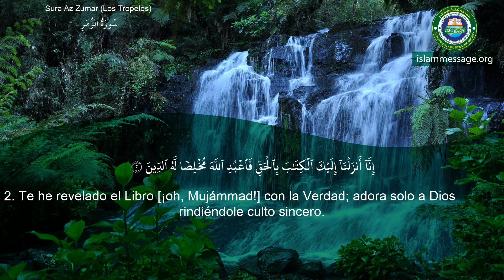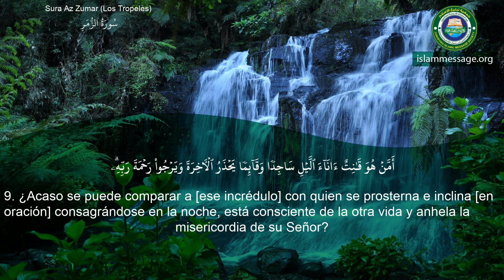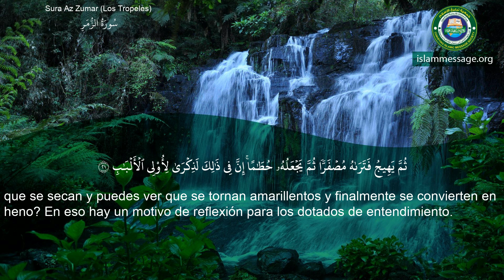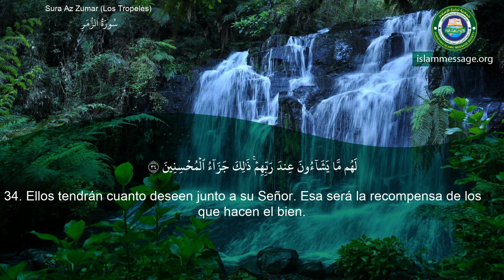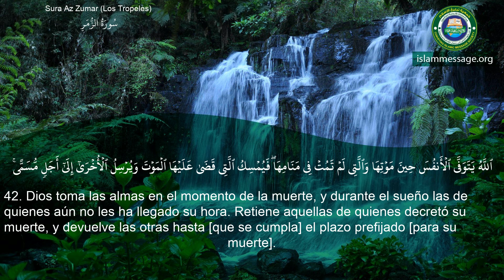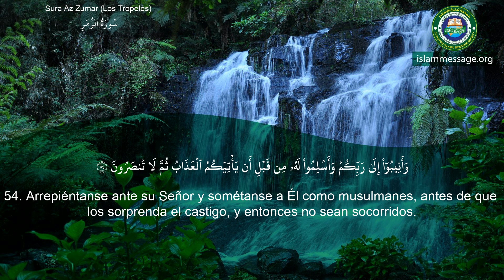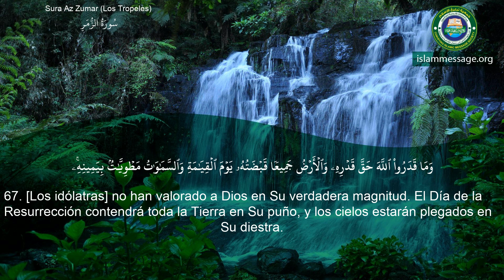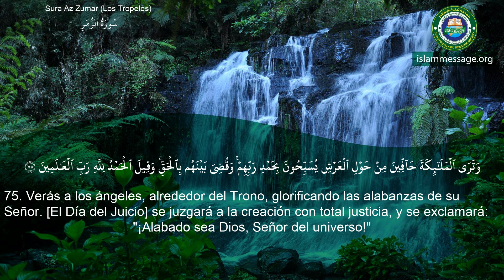Corán Sura 39. Az Zumar (Los Tropeles) Español | Mishari Rashed Al Afasy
Recitación del Corán de sura Az Zumar con la traducción del signficado en Español